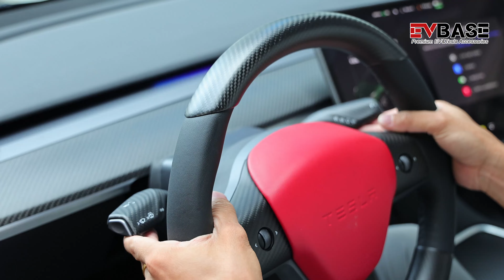Tesla Model Y 3 Real Carbon Fiber Interior Accessories